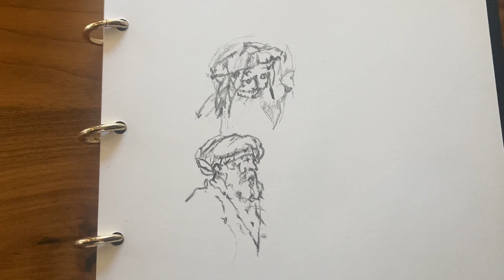REMBRANDT – Joseph and his father